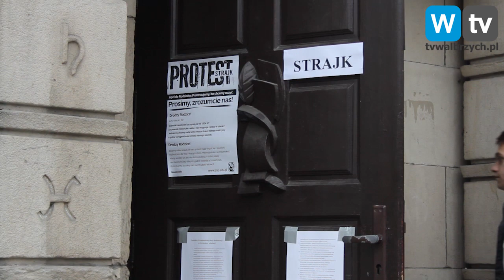Telewizja Wałbrzych - Matury w Wałbrzychu zagrożone